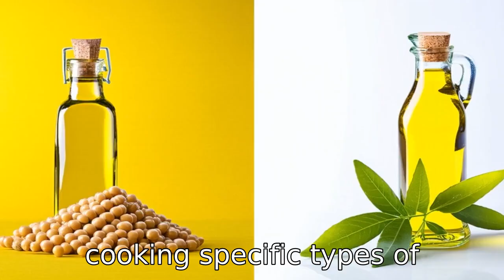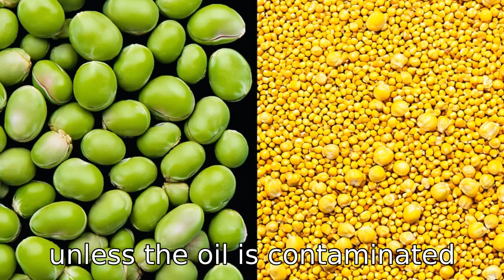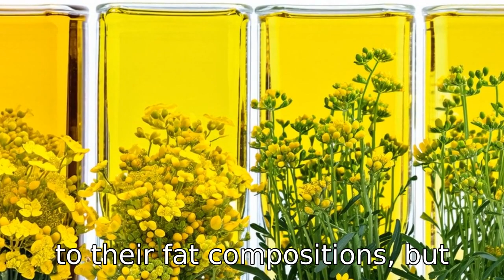Soybean Oil Vs Canola Oil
Explore the key differences between soybean oil and canola oil in this informative video! Discover the distinct origins, production processes, and fat compositions of these popular oils. Learn how they compare in terms of flavor, nutritional content, smoke points, and sustainability. We'll also discuss allergen potential, genetic modification, shelf life, market use, and cost. Whether you're picking the right oil for cooking or considering environmental impact and health benefits, this video provides all the essential insights you need.